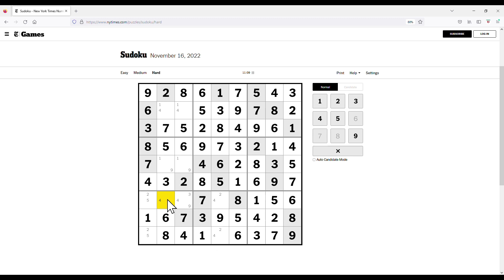The New York Times Hard Classic Sudoku - Nov 16, 2022